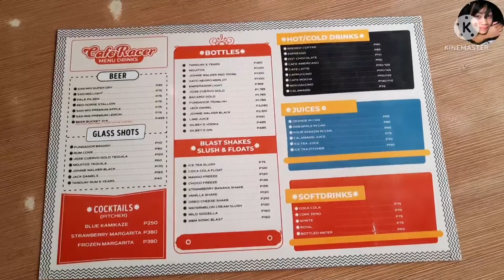CAFE RACER DINER | JUNE 20 2022